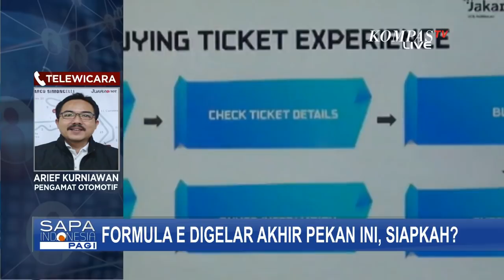Akan Digelar 4 Juni, Sejauh Mana Persiapan Ajang Formula E?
KOMPAS.TV - Ajang balap mobil listrik Formula E akan digelar pada 4 Juni 2022 mendatang.

Antusiasime warga mulai terlihat saat penyelenggara ajang balap mobil listrik Formula E memamerkan replika mobil formula yang akan dilombakan di area Car Free Day Bundaran HI Jakarta, Minggu (29/05) kemarin.

Pengunjung car free day ramai menyerbu lokasi pameran untuk berswafoto atau sekadar melihat mobil listrik yang akan berlaga di ajang Formula E.

Baca Juga Nyaris Ludes Terjual, Tiket Formula E Sisa Kelas Termurah Rp 250 Ribu di

Pameran akan dilakukan hingga empat juni mendatang, selain mempromosikan ajang Formula E, pameran diharapkan bisa mengedukasi masyarakat dki jakarta tentang mobil bertenaga listrik.

Sementara untuk tiket panitia menyebut saat ini tiket Formula E nyaris ludes terjual, hanya ada tiket kelas termurah yang masih tersisa yang dibanderol Rp 250 ribu.

Sepekan jelang perhelatan Formula E di Jakarta International E-Prix Circuit, Ancol, Jakarta Utara atap di salah satu tribun penonton, roboh.

Tampak kerangka besi penyangga atap yang terpasang menutupi kursi tribun miring.

Kanopi putih penutup area grand stand juga miring mengikuti besi penyangganya yang roboh ke belakang.

Diduga atap roboh pada Jumat malam sekitar pukul 23.00 WIB akibat diterjang hujan deras dan angin kencang.

Vice Managing Director Organizing Committee E-Prix 2022 Gunung Kartiko mengatakan, angin kencang hanya menyebabkan kerusakan pada salah satu bagian tribun yang statusnya masih dalam proses penyempurnaan pembangunan.

Sejumlah pihak menyoroti kesiapan perhelatan Formula E terlebih panitia hanya punya waktu 6 hari perbaikan. Siapkah Indonesia menggelar ajang baalp mobil Formula E?